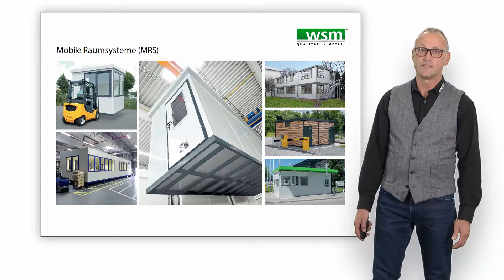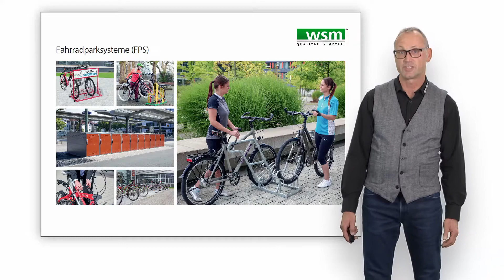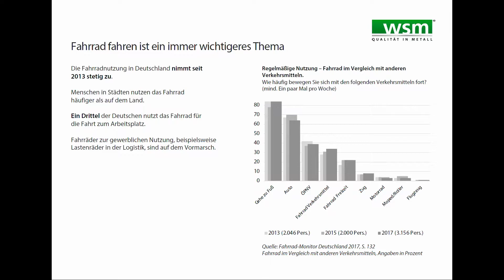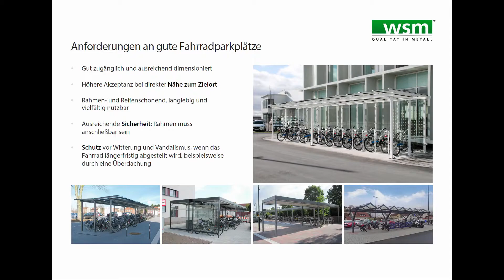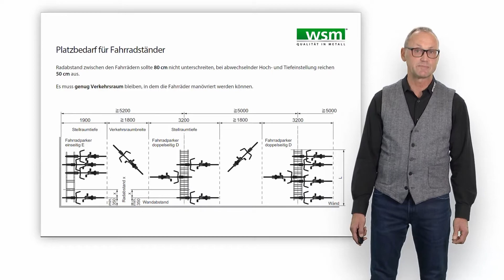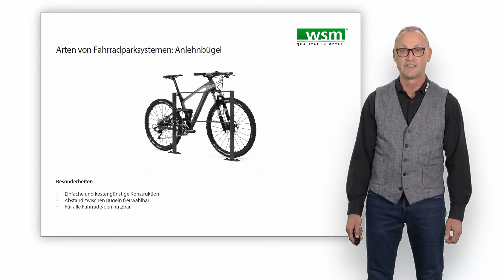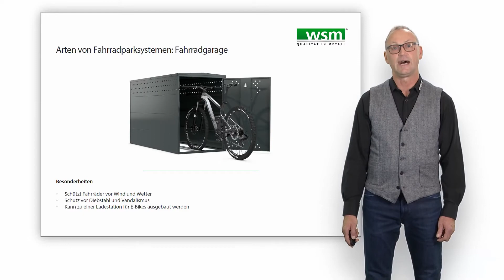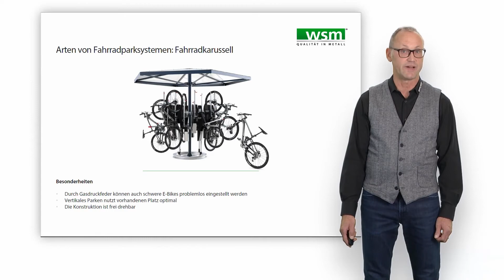Impulsvortrag auf der 2. Heinze ArchitekTOUR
Vom 05.10. bis zum 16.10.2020 präsentiert HEINZE die 2. Edition der virtuellen Heinze ArchitekTOUR. Unser Impulsvortrag handelt über das Theme Pförtnerhäuser und repräsentative Empfangsanlagen für Unternehmen.